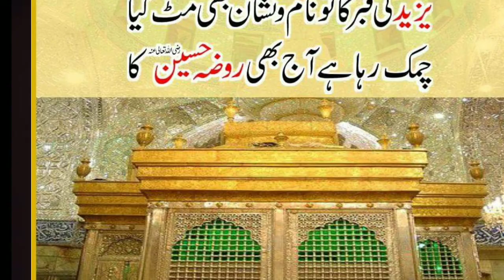WhatsApp status Karbala Ka khyal a gaya hai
about this
Muharram new status WhatsApp status Muharram rahi bastavi naat status kavvali status jumma Mubarak status &